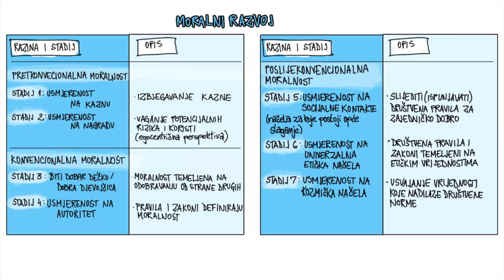12.13 - Stadiji moralnog razvoja